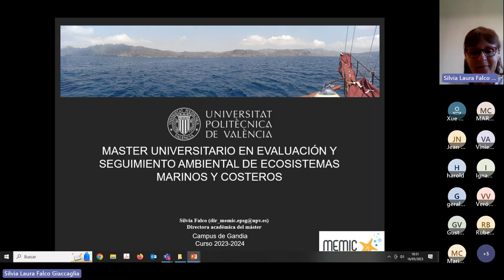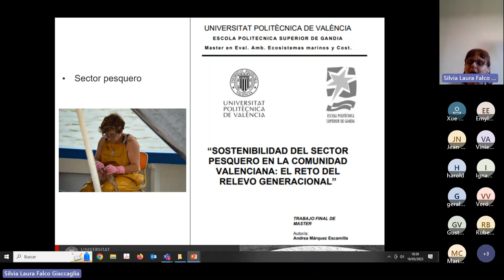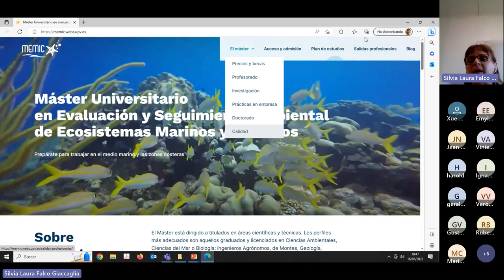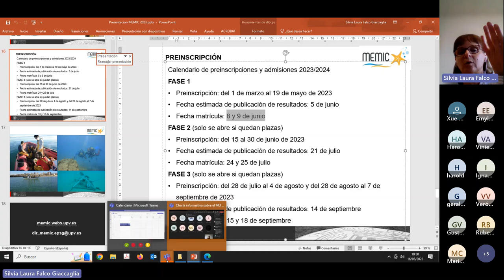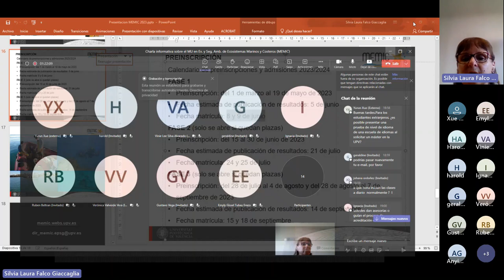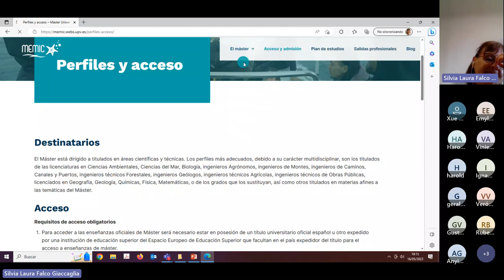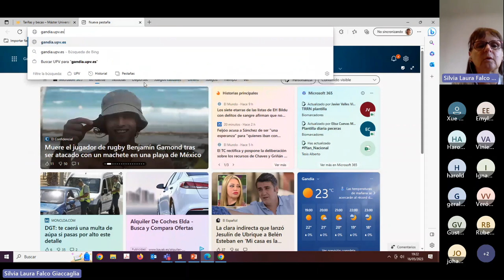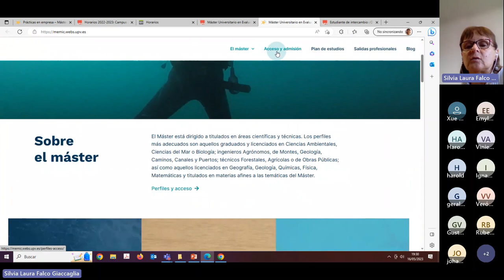Máster Universitario en Evaluación y Seguimiento Ambiental de Ecosistemas Marinos y Costeros - UPV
Máster Universitario en Evaluación y Seguimiento Ambiental de Ecosistemas Marinos y Costeros

Webinar 2023